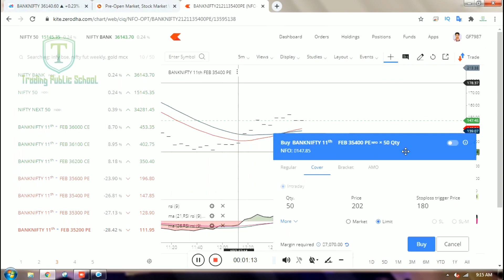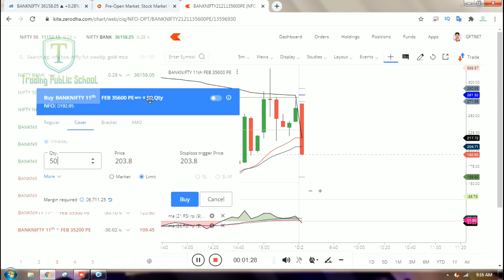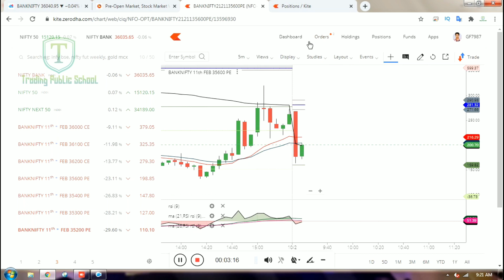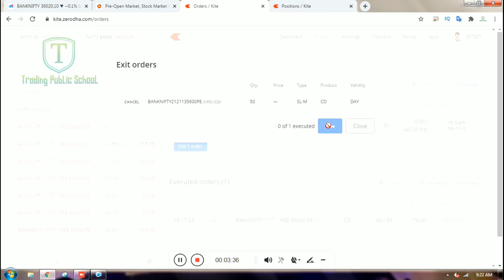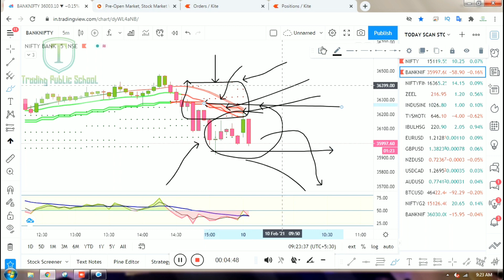Live Bank Nifty Options Trading Today With TPS Boring Strategy |Stock Market | Trading Public School